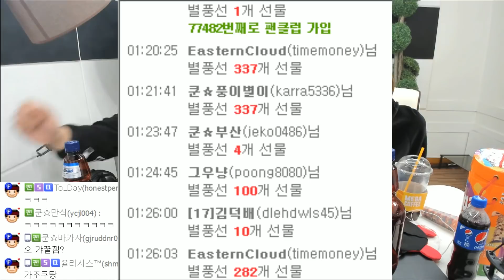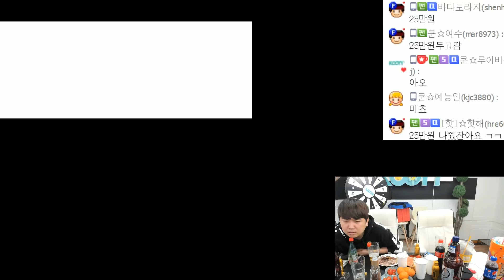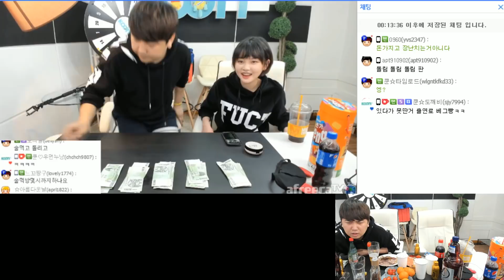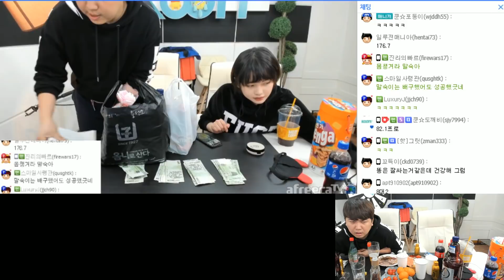180218 [4] 고말숙은 떠났다! 다음 게스트 초대 각? 말숙이한테 다시 전화가 온 이유 - KoonTV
180218
고말숙은 떠났다! 다음 게스트 초대 각?
말숙이한테 다시 전화가 온 이유